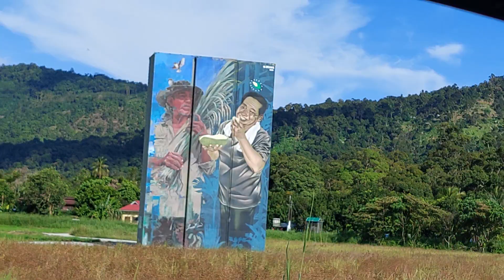We found Padi Field in Penang